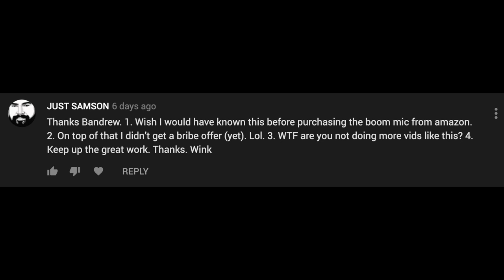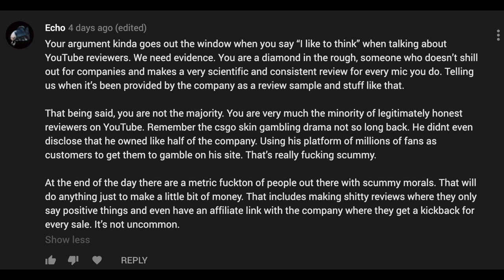Bandrew's Favorite Things of 2019 (BSP-199)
On episode 199 of the BSP I share my favorite gear I used in 2019, and my favorite movies of 2019.

Sony MDR7506

00:00 - Intro
01:01 - My Favorite Gear of 2019
10:58 - My Favorite Movies of 2019
19:28 - WYHTS: Why I Don’t Do More Expose Commentary Videos
21:40 - WYHTS: Your Argument was Weakened by Saying “I Think”
27:15 - Ask Bandrew
27:45 - Email 1
28:02 - Santa Fails at Microphone-ing
29:45 - Email 2
30:10 - $150-$200 Rap Mic Setup
32:19 - Voice Submission
32:43 - Shure SM48 with Yamaha MG10XU?
34:15 - I was on Podcast Engineering Show
34:45 - Outro